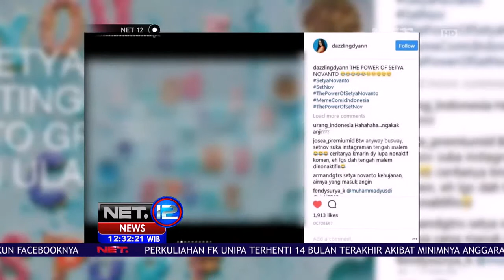Selain Kader PSI, Setya Novanto juga Laporkan Beberapa Akun Media Sosial - NET12